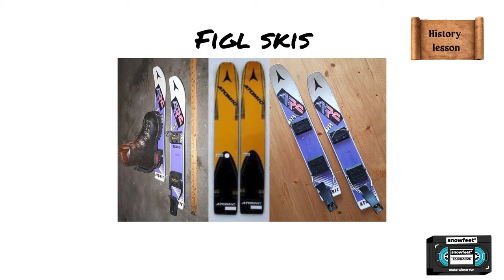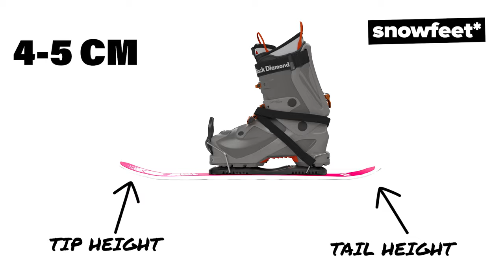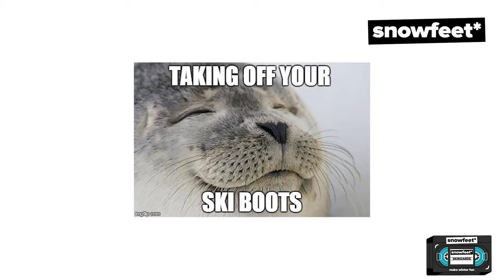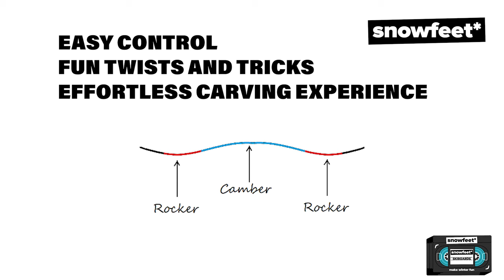Snowfeet* Snowblades | Skiboards | Skiblades | Short Skis - Complete Guide | All you need to know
You may know them as Skiboards, Skiblades, Snowblades, Short Ski or Big Foot. The short forms of regular skis that allow free movement and enhance creativity on the slopes.

Chapters:
0:00 Introduction
0:40 Difference - Skiboards, Skiblades, Snowblades
2:06 History
3:08 Choosing Length, Width, Radius...
6:06 Bindings
8:26 Snowfeet Skiboards
9:12 Is it hard to learn?

Who are Skiboards good for?
Actually, for skiers of all levels! For beginners, riding on skiboards is super easy to learn because the control of movement and speed is not complicated by long and heavy boards stuck to their feet. No more embarrassing moments on the slope with your ski tips crossed.

Intermediates may feel a huge improvement when they use their short ski to be more confident with their moves. That can bring them to start trying some tricks, at which they would be otherwise limited with regular skis. You just have to tame your fear not to get in your way.

Even if, as an expert, you may think you've already mastered everything, skiboards may offer you some extra experience. Maybe carving fast turns with your hand dragging in the snow or riding through the forest paths, there are no bad conditions for these.

Just show what you dare for!

Are Skiboards easier than skis?
Yes, they are. As mentioned above, they are shorter, and therefore easier to manuever. Plus, they provide extra support with a wider base as opposed to regular skis. Skiboards are amazing skis even for skiers with knee injuries since it is not as demanding to carve or take turns.